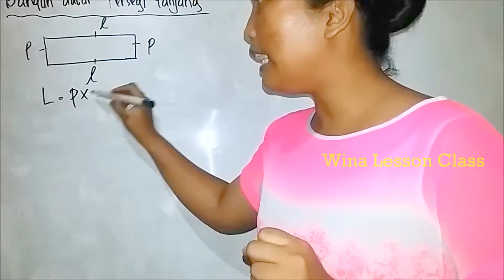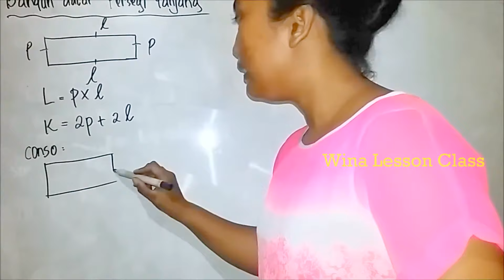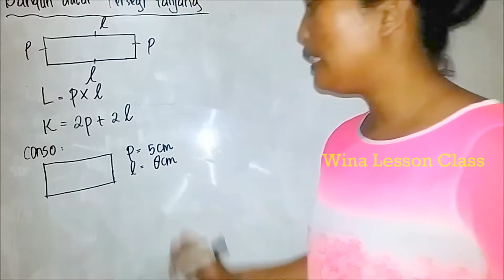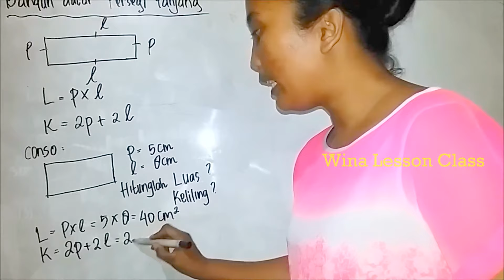Cara Mencari Panjang Persegi Panjang Jika Diketahui Luas dan Lebar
Video Belajar Matematika Persegi Panjang
Pembahasan soal matematika persegi panjang
Dalam kehidupan sehari-hari, bentuk dari Persegi Panjang ini dapat kita temukan pada : meja, kertas, lemari, papan, hiasan dinding,
Seperti yang kita ketahui Persegi Panjang adalah salah satu bangun datar yang terdiri dari empat buah sisi dan memiliki dua pasang sisi sejajar, yaitu :
Satu pasang sisi yang disebut dengan "Panjang"
Satu pasang sisi yang dikenal dengan nama "Lebar"
cara mengerjakan soal persegi panjang dengan mudah
Rumus mencari panjang dan lebar persegi panjang
Persegi panjang adalah bangun datar yang mempunyai dua dimensi yang dibentuk oleh dua pasang sisi sejajar yang sama panjang dan keempat sudutnya siku-siku.
Sifat-sifat persegi panjang sebagai berikut :
Sisi-sisi yang berhadapan sama panjang dan sejajar
keempat sudutnya siku-siku
Mempunyai 4 simetri lipat dan simetri putar tingkat 2
Pembahasan
Perhatikan gambar persegi panjang yang ada pada lampiran.
Rumus Persegi Panjang
Luas = panjang × lebar
        panjang = Luas : lebar
        lebar = Luas : panjang
Keliling persegi panjang = 2 × (p + l)
        panjang = (K : 2) - lebar
        lebar = (K : 2) - panjang
Mencari Panjang Persegi Panjang Jika Diketahui Luas dan Lebar